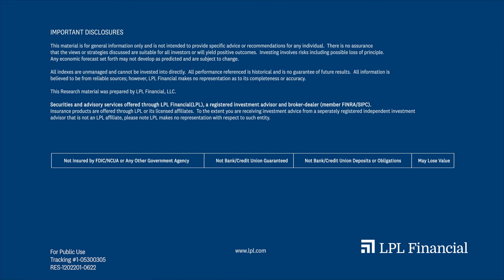Could Global Economies be Entering a Higher Long-run Inflation Regime? | LPL Econ Market Minute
LPL Financial Chief Economist Jeffrey Roach discusses the best way to parse out insights from the latest inflation data.

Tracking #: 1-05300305